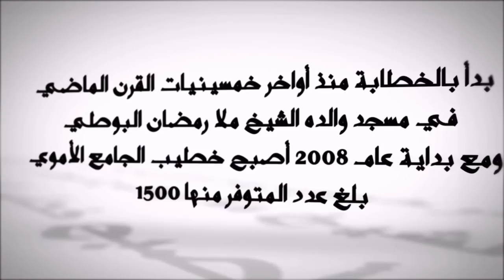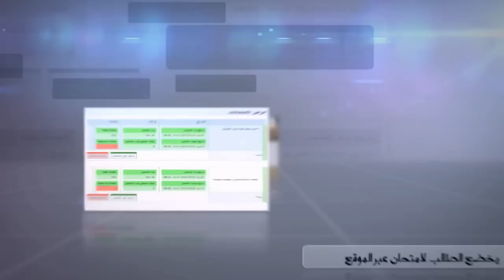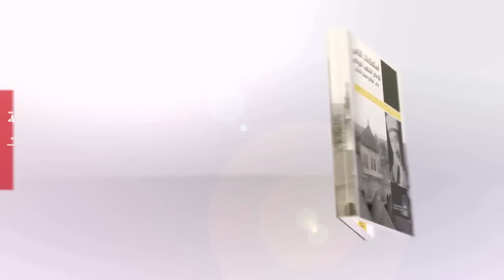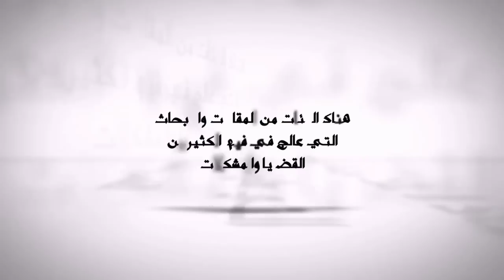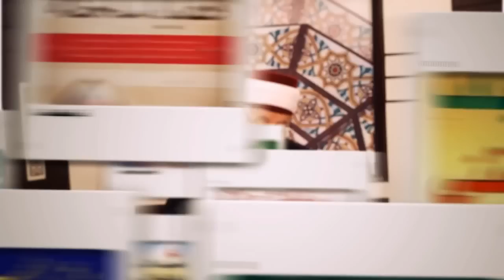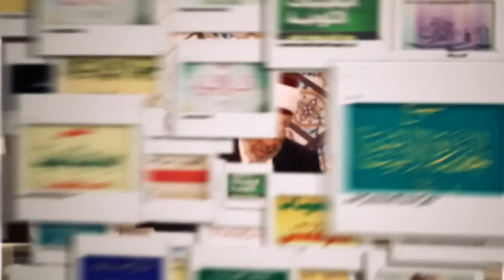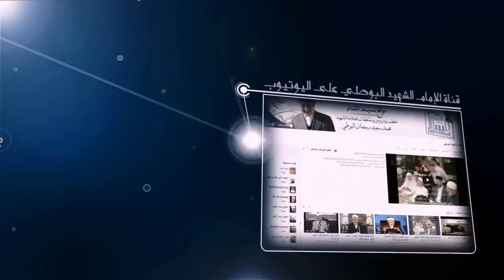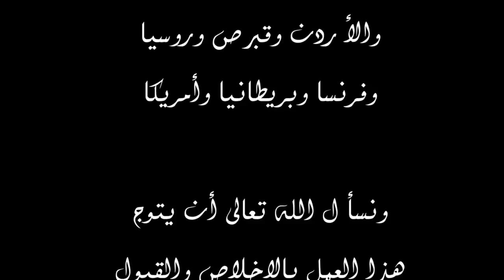جولة في الميراث العلمي للإمام الشهيد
مشاركة موقع نسيم الشام في المؤتمر الدولي الأول للإمام الشهيد
ويحوي على تلخيص لميراث الإمام من خطب ودروس ومؤلفات وأبحاث ومقالات ...
تم نشره  أثناء المؤتمر الاول للإمام الشهيد البوطي (مارس 2015)/دمشق